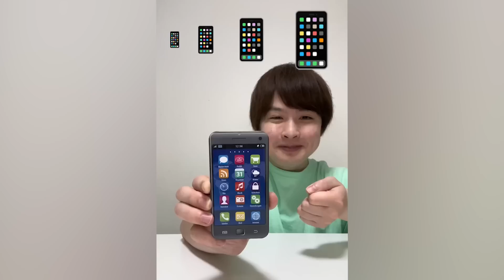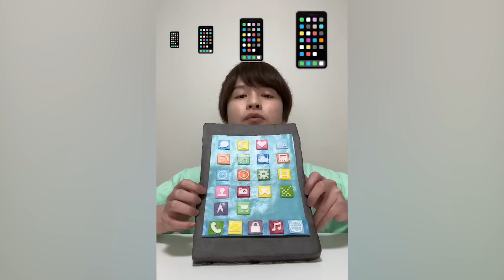Saito09 funny video 😂😂😂